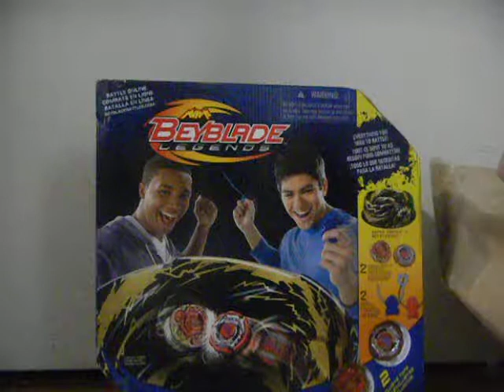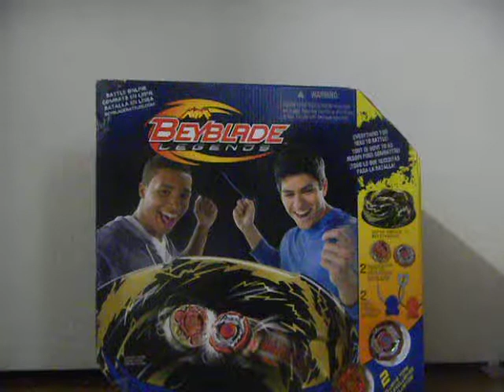Beyblade package unboxing #1 from Zankye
Thank you Zankye for the Beyblade Super Vortex Battle set. Check out Zankye's channel.